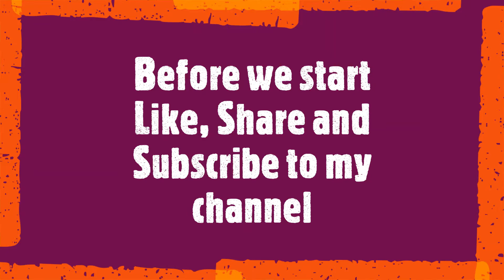Drawing from R | Cute bunny rabbit from the English letter R | drawbunny | Fun Study Lab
Learn to easily draw a cute little bunny rabbit from the English letter R
Cute rabbit drawing
Draw animals easily with the help pf English letters
Easy drawing for kids and beginners
Encourage your child to draw cute animals in their free time